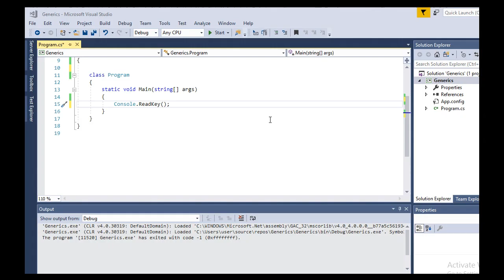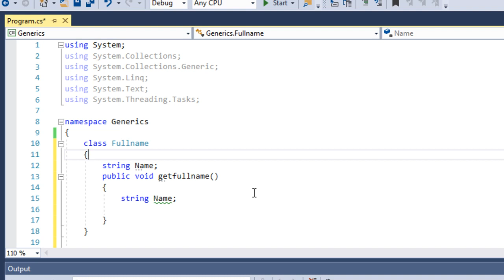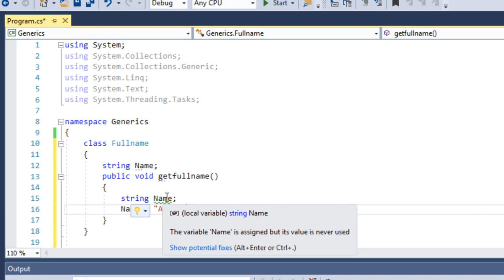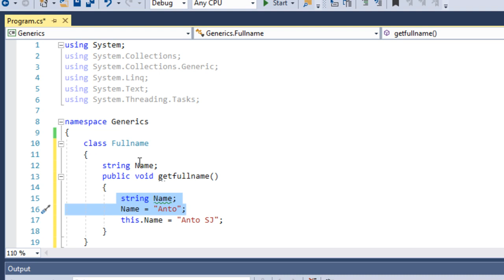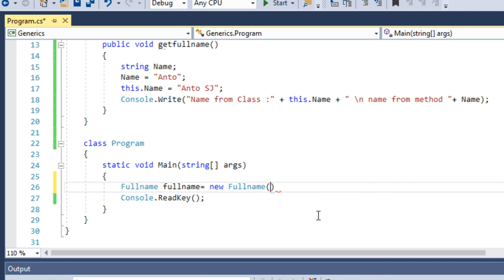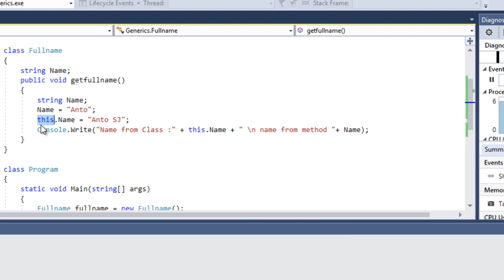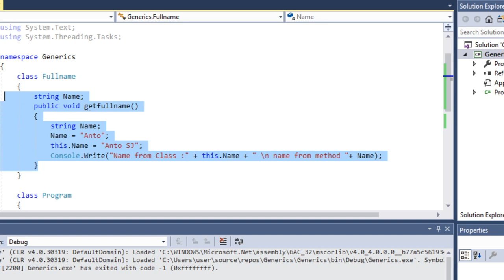C# Advanced Tutorial in Tamil | this. keyword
In this video i explain about this. keyword with example